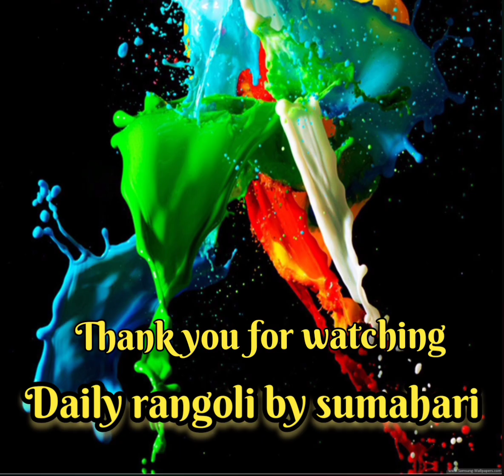Simple dotted rangoli with 11 to 6dots/Easy mugulu design for beginners Indian festival rangoli(262)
Simple dotted rangoli with 15 to 8dots/Easy mugulu design for beginners Indian festival rangoli(262)

rangoli
rangoli designs
navaratri
diwali
diwali mugulu
rangoli artworks
big rangoli
rangoli 2022
diwali kolam
designer rangoli
new rangoli design
7*5 dotted rangoli for beginners
15*8 dotted rangoli for beginners
rangoli
kolam
muggulu
design
artwork
art
drawing
arthistory
rangolisimple
rangolidesigns
easyrangoli
rangoliart
diwali
diwalirangoli
fridayrangoli
fridaykolam
dotted mugulu
rangoli designs
7*4 dots deepam rangoli
7-4 dots kolam design
7-4 dots peacock rangoli
7×4 dots sikku kolam
4 dots rangoli